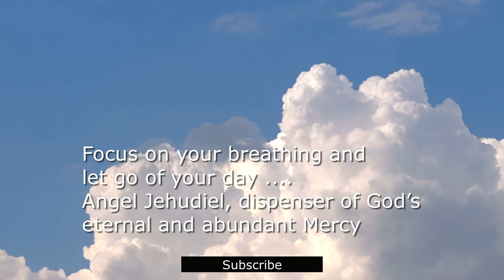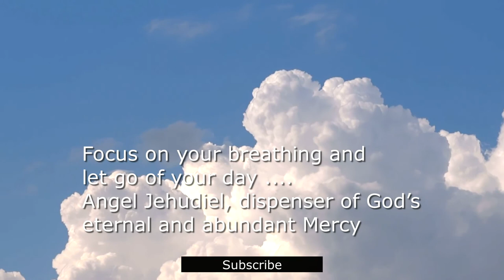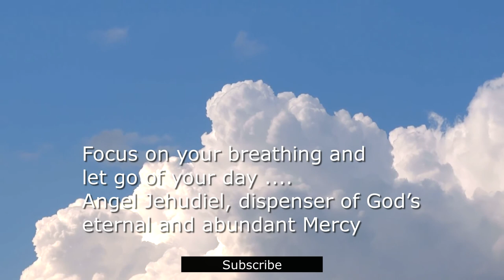10minuteToDeepRelaxation | Dissolve Negative Energies | Ambient Music For Sleep Meditation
10minuteToDeepRelaxation | Dissolve Negative Energies | Ambient Music For Sleep Meditation

A 10-minute power nap or relaxation can give you the energy you need to go through the rest of your day! Enjoy this ambient music for sleep, meditation, focus, and relaxation.

Heal from inside out. Through the use of peace-centered meditation, inspirational affirmation, guided visualization relaxation music, you will open to positive changes with lasting impact.

JCN Bird is a Guided Meditation with female soft-spoken & relaxing ASMR, whispers,
ear-to-ear guided meditation for positivity to heal mind, body, and spirit. Written and spoken by JC.

The channel name, JCN Bird, was given to me through synchronicity. JCN is my initials, and in Spirituality, Bird is considered a messenger from the spiritual realms. They symbolize love, peace, transformation, freedom, and power, a complete recipe for healing from inside out.

YouTube.com/c/JCNBIRD andYouTube.com/c/JCNBIRDAdventures

JC Bird, JCBIRD, JCNBird, JCN Bird
This video is not a substitute for professional medical advice. If you suffer from a physical or mental illness, please always seek professional help.

Do not drive or operate machinery while listening to sleep meditation, music or binaural beats sleep relaxations.

Visual Effects Credit:  PhotoVideos from Pexels